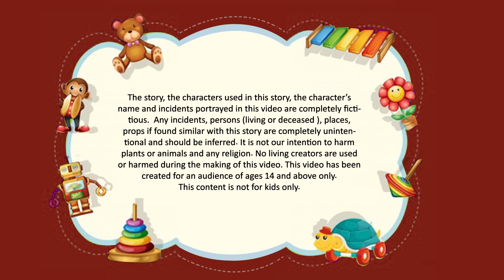মালিনী বৌদি করলো রাস্তা নির্মাণ | Malini Boudi | Bengali Cartoon | Moral Story | Animatrix Digital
STORY NAME :                                     মালিনী বৌদি রাস্তা নির্মাণ করেই ছাড়লো

ARTIST DETAILS :
Malini Boudi                                         Jaitri Banerjee
Inspector                                              Shantanu Dutta
Bdo                                                        Shantanu Dutta
Lok  1                                                    Shantanu Dutta
Driver                                                    Shovan Kamila
Gram Pradhan                                     Manish Ghosh
Mahila                                                  Shankhanita Biswas
Khastogir                                             Arijit Bhadra

মালিনী বৌদি – এটি একটি 23 মিনিটের অ্যানিমেটেড সিরিজ, এটি প্রথম বাংলা অ্যানিমেটেড ধারাবাহিক।
প্রধান নায়িকা একজন 35 বছর বয়সী সাহসী এবং শক্তিশালী মহিলা।
মালিনী বৌদি উত্তর কলকাতার সেন পরিবারের একজন সাধারণ গৃহিণী। তিনি তার আইটি পেশাদার স্বামী, তাদের আট বছরের ছেলে, তার শ্বশুর, শাশুড়ি, ভগ্নিপতি এবং শ্যালকের সাথে একটি যৌথ পরিবারে থাকেন।
তার শ্বশুর শ্রীযুক্ত মনোতোষ সেন একটি ঐতিহ্যবাহী শাড়ি ব্যবসার মালিক। তাদের মানসিকতা ভিন্ন  হওয়া সত্ত্বেও, পরিবারের সকল সদস্য একই ছাদের নিচে একসাথে বসবাস করে।
"মালিনী বৌদি" একজন শক্তিশালী,বুদ্ধিমতি,সাহসি এবং অত্যন্ত মনোরম একটি চরিত্র।
শুধু তার পরিবারের মধ্যেই নয়, সমাজেও যে কোনো অন্যায়ের বিরুদ্ধে রুখে দাঁড়ান তিনি। প্রতিটি পর্বে, তিনি এই জাতীয় সমস্যাগুলি সমাধান করেন।
এই সিরিজটি আমাদের সমাজের নারীর শক্তিকে তুলে ধরে।